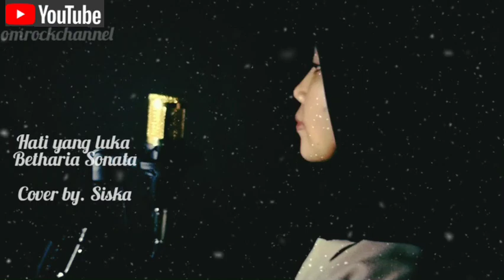Hati Yang luka Betharia Sonata Cover by.Siska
Hati YanglukaBetharia